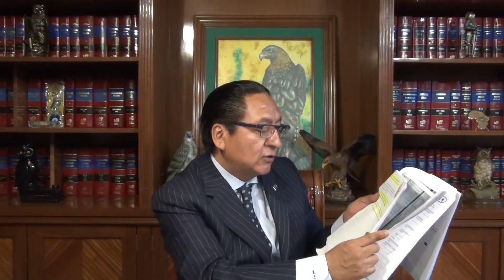AMLO y Tatiana Clouthier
Tatiana Clouthier es coordinadora de campaña de AMLO, personaje que en 1988 se integró a la corriente democrática, la cual nació del PRI, como una estrategia para restarle votos a Manuel Clouthier y evitar así que llegara a la presidencia de la República Mexicana.